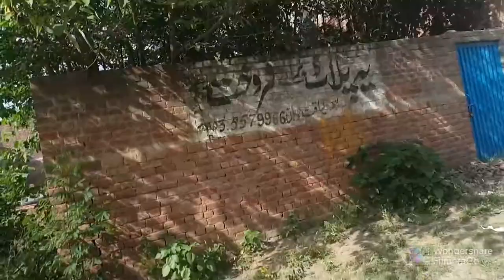LAHORE WAHAG BORDER 1ST TIME PERADE DAKI 😎😍😅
★★ REAL NAME ★★

➤ REHAN ALI

★★ SUPPORT VIA EasyPaisa App ★★

➤EasyPaisa NOP

★★ SOCIAL ★★

★★ DEVICE ★★

➤ GAMING PC

➤PUBG ID: YAD NAHI

★ ★ IMPORTANT ★ ★
COMMENT DOWN YOUR PUBG ID.